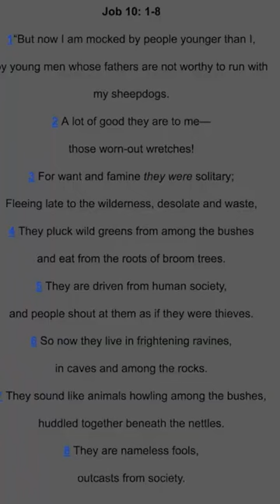Caveman Mentioned In Bible ❓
Neanderthal and Denisovan were not early subhuman species, they were regular humans just like everyone else. They were just isolated and inbred and died from the harsh conditions and dwindling population.

Hi Everyone, your California superhero Mattman here.
Here, we talk health and wealth and how to make crypto part of your future financial success. I love particular tokens, XRP, Algorand and SMI are my top 3. Since most people know about XRP and Algo, I will dedicate most of my content to SMI since almost no one knows about it yet and has amazing potential to make you millions.